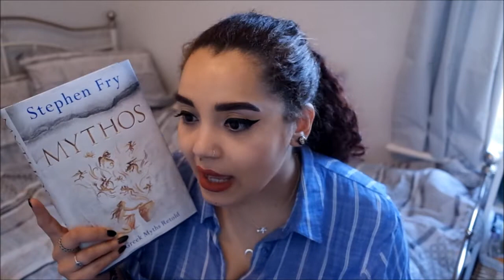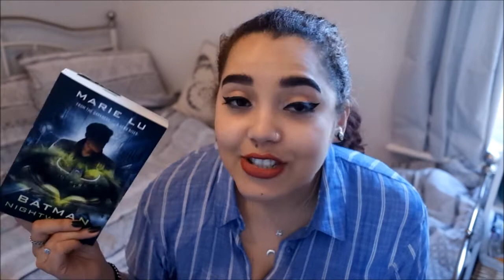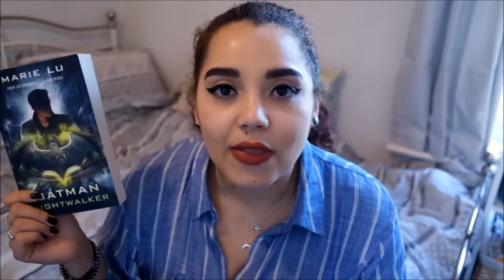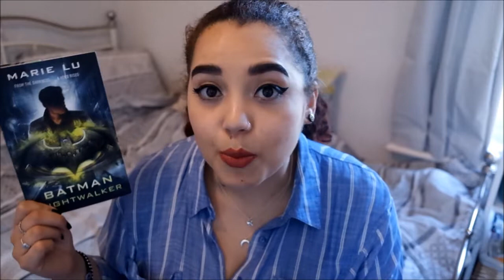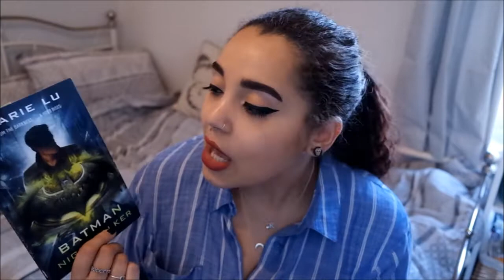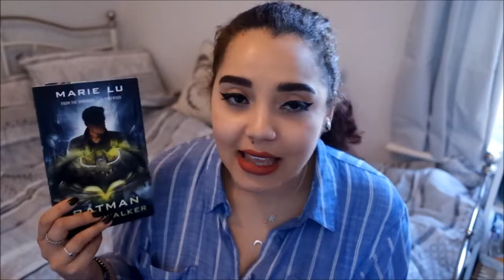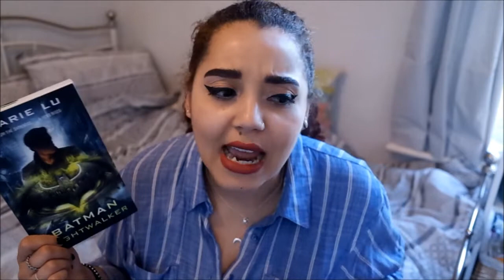Books I Read in March 2019 & Mini Book Review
UPDATE: As of Saturday I've now read 63% (according to Goodreads)

Goodreads.
BookLikes.
kati-ellen